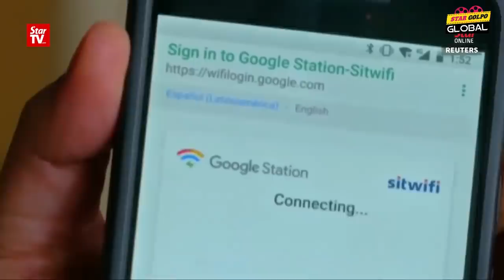Google কে পাল্টা জবাব দিলো Huawei ! Huawei responds to Android ban | Star golpo global